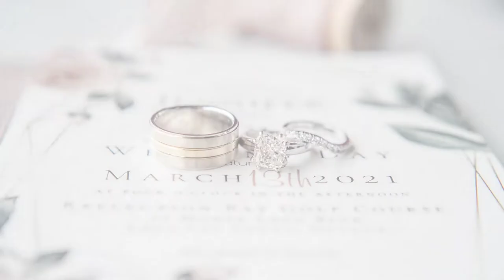Jennifer + Tom | Reflection Bay Wedding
Highlights from their Reflection Bay Wedding, captured by Kristen Marie Weddings + Portraits, Las Vegas wedding photographer.